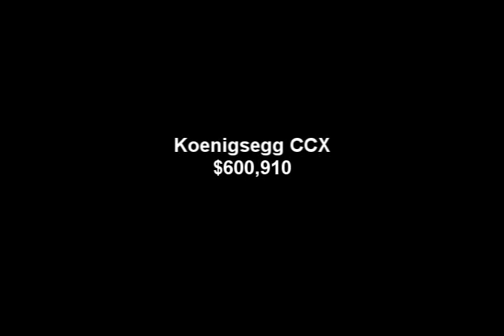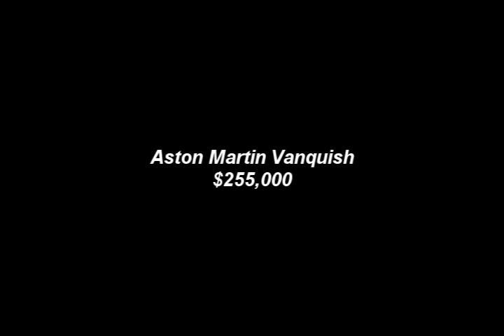Top 10 Most Expensive Cars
Top 10 Most Expensive Carsv